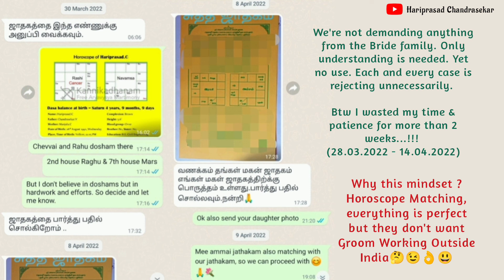வெளியூர் மாப்பிள்ளை வேண்டாம்//Horoscope Matching but?//1 in 100s of reasons//Conversation in Telugu